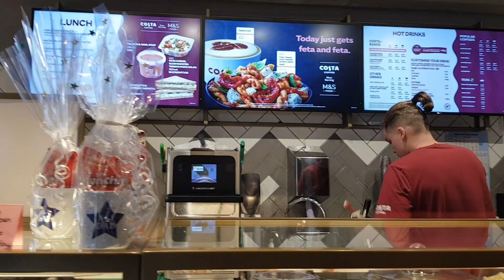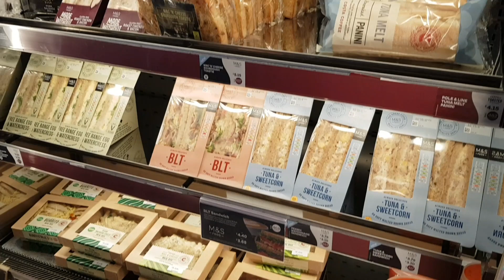Matalan shopping for my next holiday trip | breakfast with family | uk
In this vlog I am shopping for my next holiday.  We also went for breakfast. Can you guess where my next holiday will be?